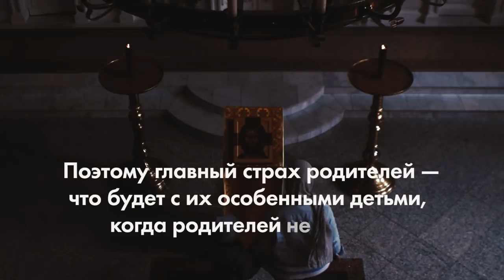Эти дети никогда не станут взрослыми. Турмалин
Зое 28 лет и она никогда не станет взрослой. Но главное, что однажды она останется абсолютно одна – взрослые с ментальными особенностями никому не нужны, а их родители не вечны.

Единственная опция, которую может предложить им государство – медленное угасание за стенами психоневрологических интернатов. Но люди с множественными ментальными нарушениями могут чувствовать себя нужными и полезными, если помочь им адаптироваться в обществе. И один из немногих вариантов для такой адаптации – это центр «Турмалин», где эти люди работают, учатся и развиваются каждый день.

Пожалуйста, помогите взрослым с ментальными особенностями не потерять шанс на нормальную жизнь.